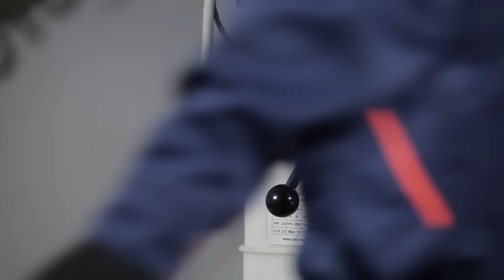Instrucción: Cómo cambiar Amortiguadores delanteros en HONDA CIVIC 6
Instrucción: Cómo cambiar Amortiguadores delanteros en HONDA CIVIC 6 1995, 1996, 1997, 1998, 1999, 2000, 2001 | Autodoc

En nuestra página web Usted encontrará una gran selección de las piezas de recambio necesarias

Esperamos que este vídeo haya sido de su interés. ¡Lo más interesante está por venir!

Responsabilidad.
El vídeo contiene solo consejos y recomendaciones que pueden servirle cuando realiza reparaciones y sustitución. AutoDoc no se hace responsable de daños, lesiones y daños de la propiedad, recibidos a lo largo de reparación y sustitución como resultado del uso erróneo y malinterpretación de la información proporcionada. Este video es sólo para fines informativos y no garantiza un cierto resultado en particular. Por el uso incorrecto y peligroso de los equipos de reparación, herramientas y repuestos, la responsabilidad cae únicamente en el usuario. AutoDoc recomienda tener mucho cuidado y seguir las reglas de seguridad a la hora de llevar a cabo cualquier reparación o reemplazo. Nota: el uso de las piezas de baja calidad no garantiza un nivel adecuado de seguridad en las carreteras.